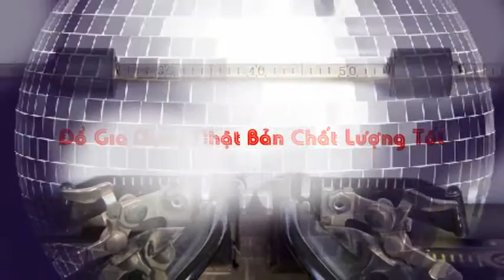Shop Nhật Việt Chuyên Hàng Nội Địa Nhật Order Hàng Nhật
Shop Nhật Việt Chuyên Hàng Nội Địa Nhật Order Hàng Nhật Tủ lạnh Hitachi R-X6700E,R-X6200E,R-X5700E, nồi cơm điện cao tần, ... Nhật nội địa, quạt điện nhật, máy lọc không khí Nhật, máy hút ẩm,lò vi sóng Nhật, Thiết bị vệ sinh TOTO, tủ lạnh Nhật. ...